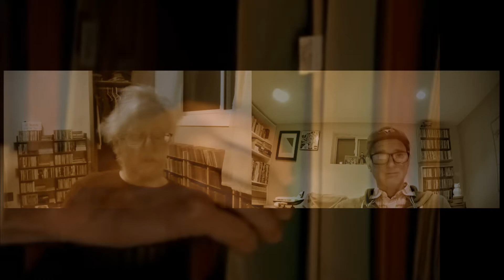Clipography Ep. 27 w/Phil Dellio: Crumb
Phil Dellio, author of  YOU SHOULD'VE HEARD JUST WHAT I SEEN: POP MUSIC AT THE MOVIES AND ON TV, discusses the use of "Last Kind Words Blues" in Crumb